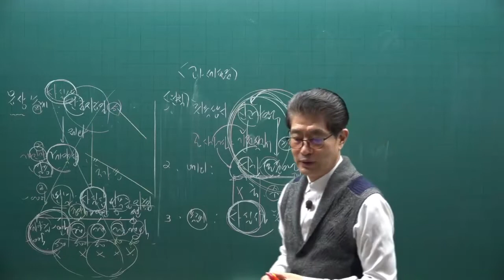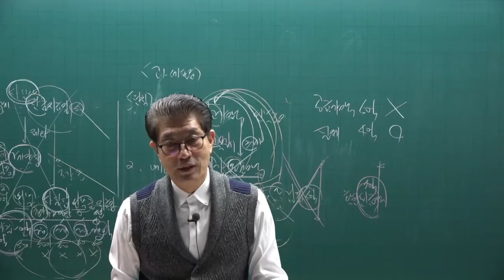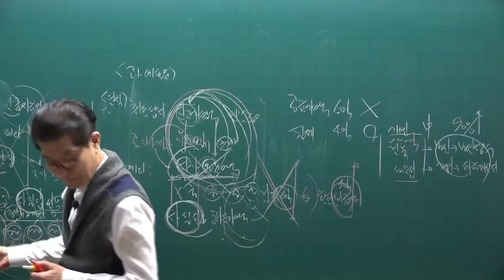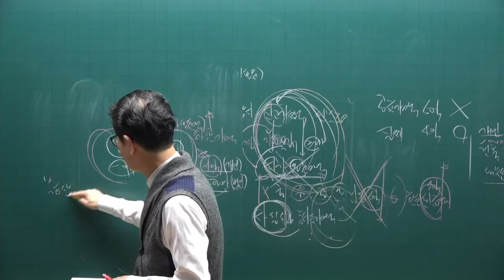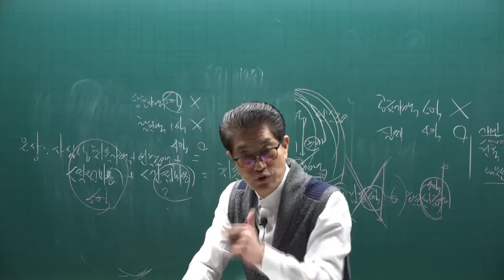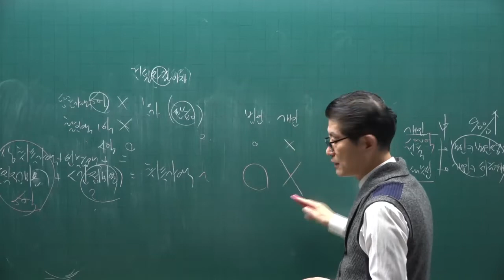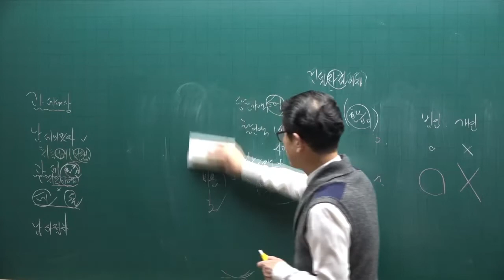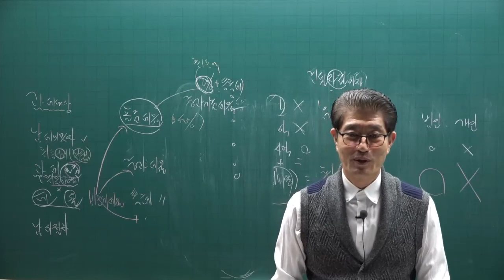[공전무] 2022년 공인중개사 세법 이론완성 9강